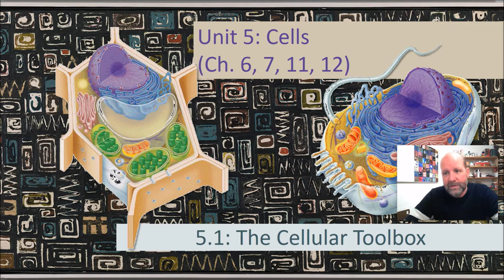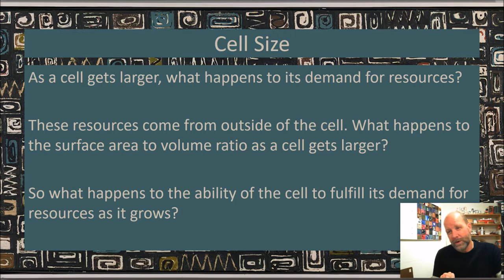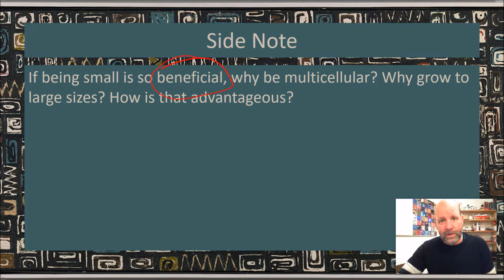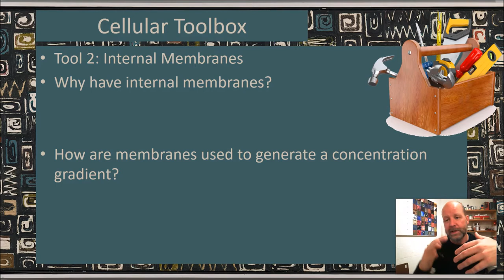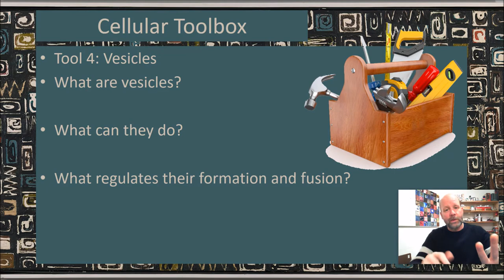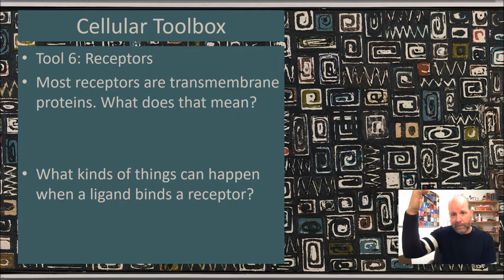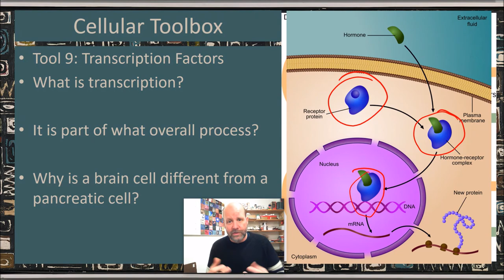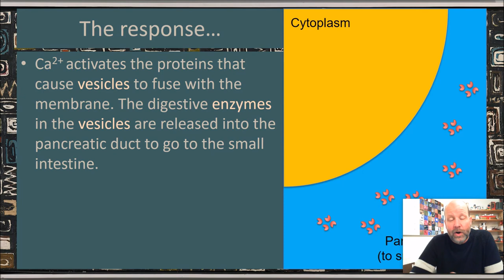5.1 Bio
Lecture 5.1: The Cellular Toolbox